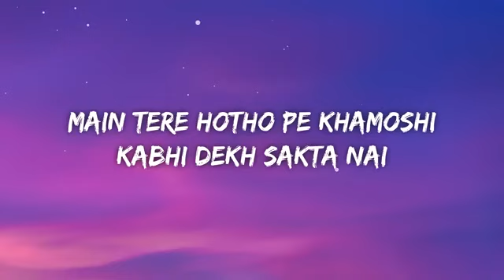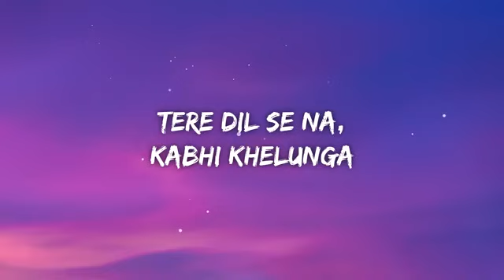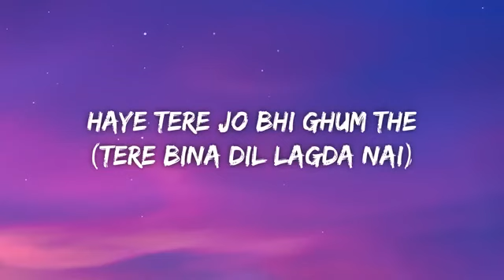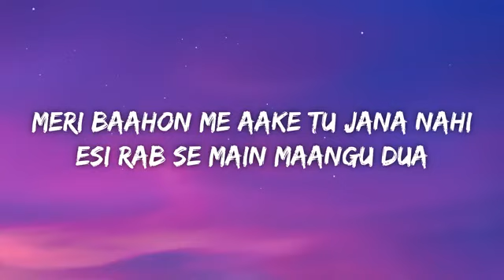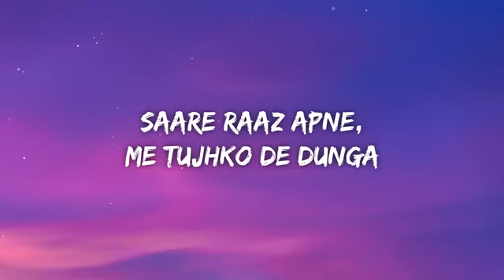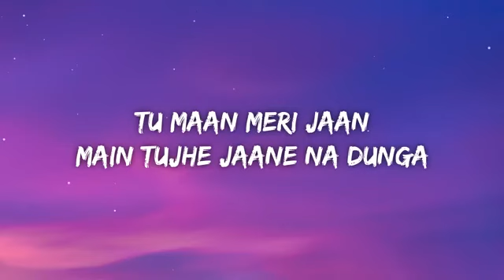Maan Meri jaan lyrics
I hope you guys like this song